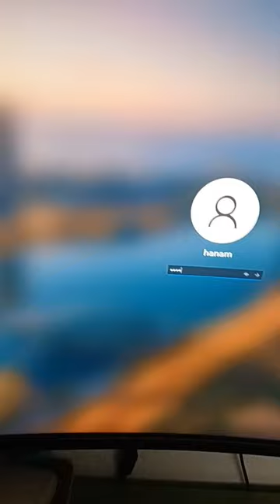josh hutcherson whistle meme